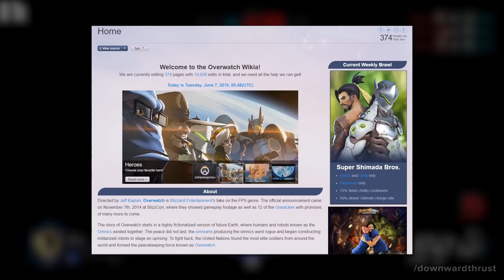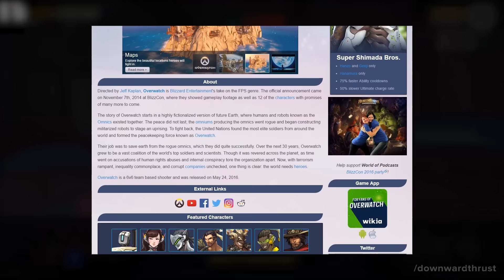Overwatch: Review and Critique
Downward Thrust reviews Overwatch, Blizzard's first IP in over 17 years and one of the most hyped games of 2016.  How does it stack against the competition?

Find out in this review how the game performs in fidelity, game play, sound and overall satisfaction.

Included in this video is also a critique of some of the core problems with the games and how Blizzard may address them.

Are you enjoying Overwatch?

Join the discussion in the comments - we would love to hear constructive conversation and critique of this video.